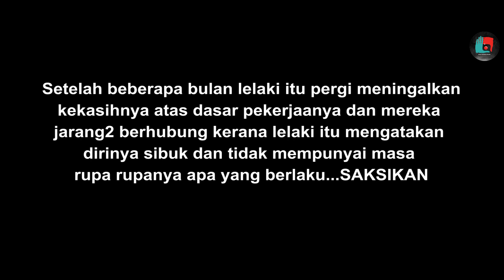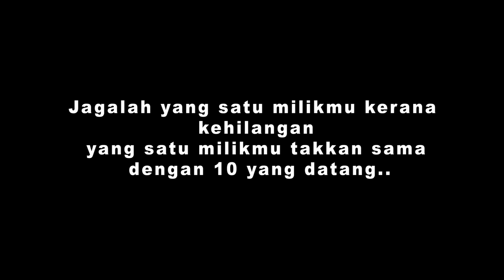CINTA TERHALANG JARAK JAUH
SEMOGA TERHIBUR
MEMOHON MAAF JIKALAU ADA KESALAHAN DALAM VIDEO INI

EDITING BY NOOR SUHAILA
SCRIPT BY NOOR SUHAILA
ACTOR : MIMI,ADLAN,MARDIAH
SONG COVER BY NAMIE SMY